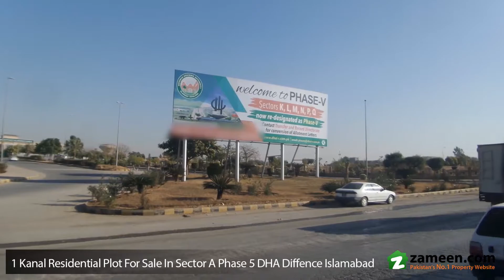1 KANAL RESIDENTIAL PLOT FOR SALE IN SECTOR A PHASE 5 DHA ISLAMABAD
The Corner plot at 40 feet wide street On the back of the 1st avenue the 80 Feet Wide Road
near to the park.
This plot is bit narrow from the front but corner end will cover its deficiency. Ideal for the low budget costumer interested in the corner plot.
near to the end of Sector Dead end.
The particular area is just cleared by Dha and soon will meet the general development standard od DHA.
Near To Islamabad Highway
Sector A (Former K Block)
Phase 5 Residential Plot
Direct Approach From Islamabad Expressway
Beautiful Location With All Living Standard Facilities

Very Reasonable And Affordable Residential Plot Available
Best For Future Investment
Nearby Banks, Super Marts
Connected To Main Islamabad Highway
Easy Access From Gate 11
Easy Access From Islamabad Highway
Leveled Plot For Residential Construction

Property Features:
• With Possession
• Ready For Immediate Construction.
• 100% Approved
• Beautiful Plot On Prime Location At The Reasonable Price Ever.
• Prime Location
• No Hidden Charges
• Fully Developed Area
• Risk Free Investment,
• A Chance That Should Never Be Missed
• 100% Crime Free & Secure Area
• Security 24/7
• DHA School System, Aps & Roots Schools
• Sector Shopping Malls
• Nearby Hyper Star
• Restaurants & Fast Food Courts
• Sector Mosque
• Children Park & Sports Complex
• DHA Clinic & Dispensaries.
• Approach From Main Gt Road & Signal Free Expressway Islamabad

DHA V Is A Completely Secured Gated Community Where Amenities Of Life Are Being Provided With A World Class Approach. The Residents Of Dha V Will Have Access To A World Of International Services, Which Are Exclusive To DHA Residents Only.

Defense V Provides Inimitable Lifestyle With Free & Secure Environment Surrounded By The Beauty Of Nature And Providing Exclusive Amenities Of International Standards.